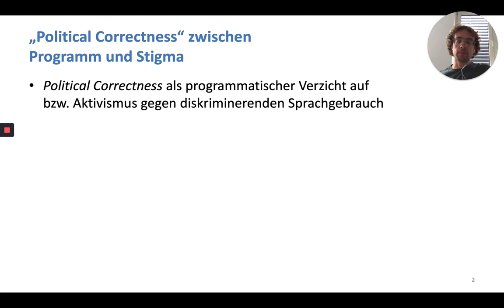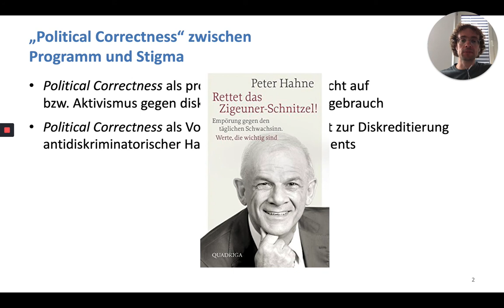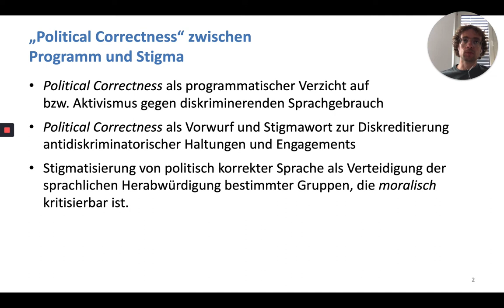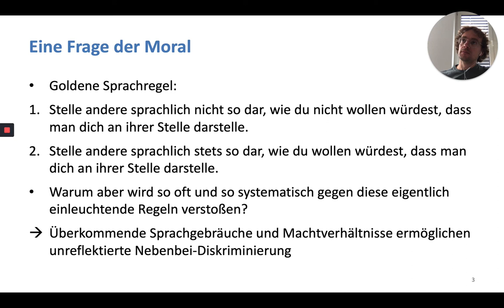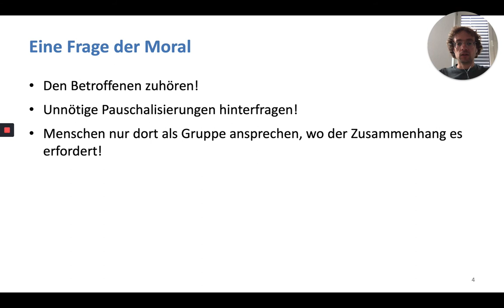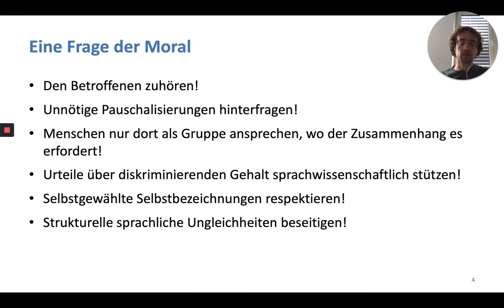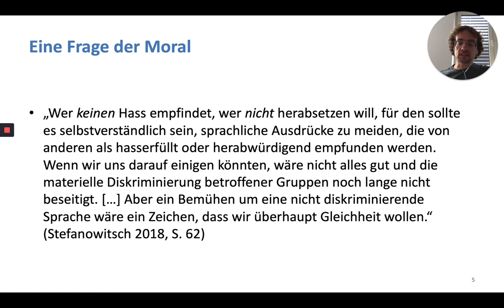Sprache und Diskriminierung – Political Correctness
Textgrundlage: Stefanowitsch, Anatol (2018): Eine Frage der Moral. Warum wir politisch korrekte Sprache brauchen. Berlin: Dudenverlag.